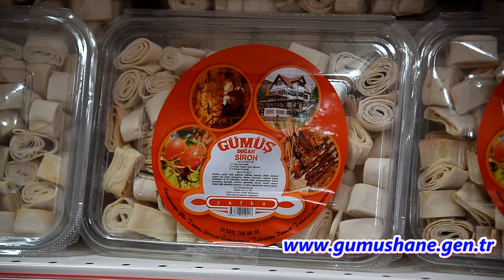Gümüşhane Siron’u Yok Satıyor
Gümüşhane’nin yöresel ürünlerinden ‘siron’ satışları ramazan ayıyla birlikte tavan yaptı.